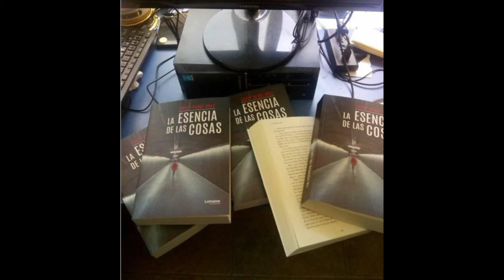La esencia de las cosas 9 capítulo siete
Capítulo siete: la soledad.

Puedes ver la página web de la novela (puntos de venta, etcétera)

¡ATENCIÓN! Oferta especial Kindle solo 2,99 €,

"Y si todas mis percepciones fueran suprimidas por la mente y ya no pudiera pensar, sentir, ver, amar u odiar tras la descomposición de mi cuerpo, mi yo resultaría completamente aniquilado, de modo que no puedo concebir qué más haga falta para convertirme en una perfecta nada.
(por tanto) puedo aventurarme a afirmar que todos los demás seres humanos no son sino un haz o colección de percepciones diferentes, que se suceden entre sí con rapidez inconcebible y están en un perpetuo flujo y movimiento".
David Hume; filósofo escocés; 1711 – 1766

Gemma se va. Juan Miguel solo y enfermo
Juan Miguel se traslada a vivir cerca de Barcelona
El panóptico. Dispositivos de poder
Celebración. El setenta y cinco cumpleaños

Si has leído la novela, te ha gustado y te apetece ponerle cinco estrellitas en Amazon, incluso escribir algún breve comentario, te estaré supremamente agradecido :-)